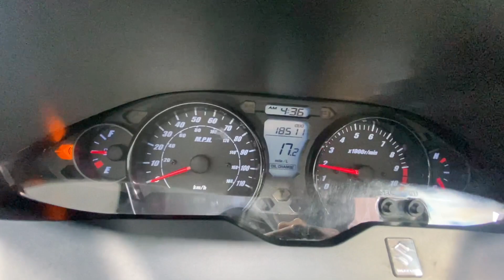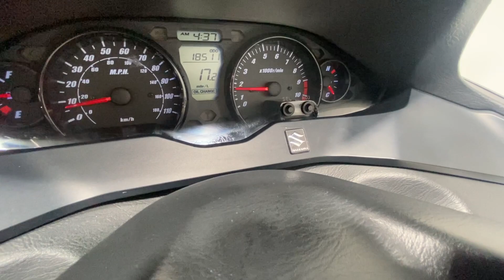SUZUKI BURGMAN 400 2015 18K WALK AROUND